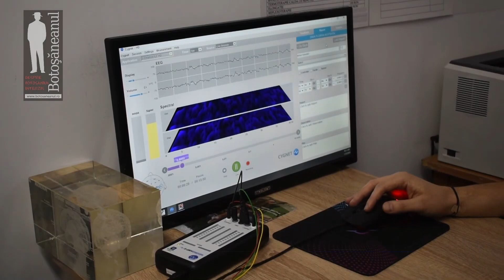Alături de pacienți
Un tânăr botoșănean a visat din anii liceului să devină fizioterapeut și să aibă propriul centru de recuperare. Mihai Venedict a finalizat studiile necesare, iar acum are propria clinică în Botoșani. Iar serviciile sale sunt foarte apreciate de către pacienți.